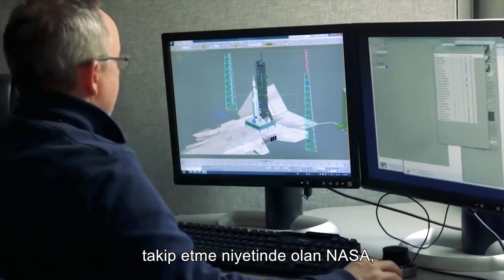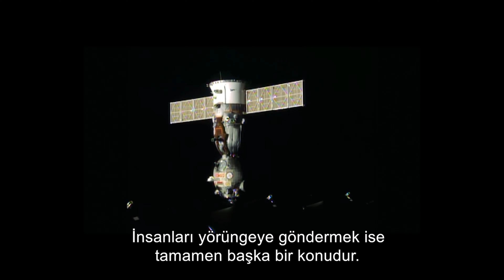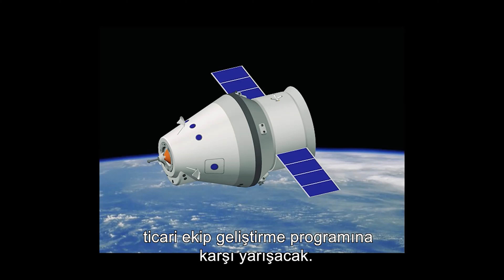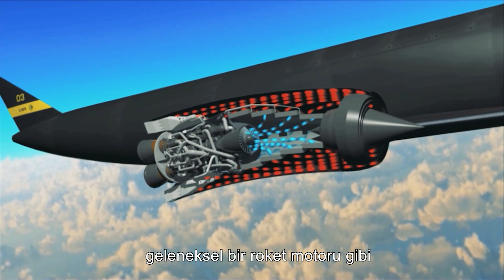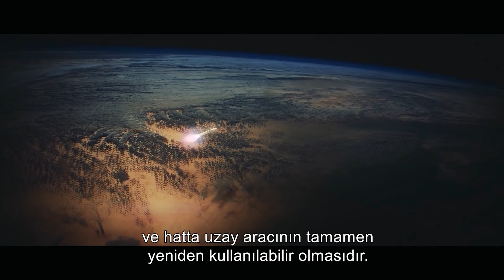Uzaya Gönderilen En Güçlü Roketler! 🚀 | 4K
İnsanlığın bu güne kadar uzaya gönderdiği en güçlü roketler inceleniyor.

Gezegen Mucizeleri kanalına hoş geldiniz! Burada size dünya hakkında daha fazla bilgi edinmenize yardımcı olacak belgesel tarzı videolar sunuyoruz. Gezegenimizdeki doğal yaşamdan insanlık tarihine kadar her şey hakkında ilginç bilgiler vererek sizi eğlendirmek ve bilgilendirmek istiyoruz.

Kanalımızda dünyadaki doğal yaşam ve çevre, evrenimiz ve keşfedilmemiş dünyalar gibi birçok konuyu ele alıyoruz. Yüksek kaliteli videolarımız sizi neler olup bittiğine kaptırır ve size daha derin bir anlayış kazandırır.

Ayrıca kanalımızda yer alan konular hakkında tartışmayı da teşvik ediyoruz. Yorumlarınız ve düşünceleriniz bize daha da ilham veriyor ve kanalımızı geliştirmemize yardımcı oluyor.